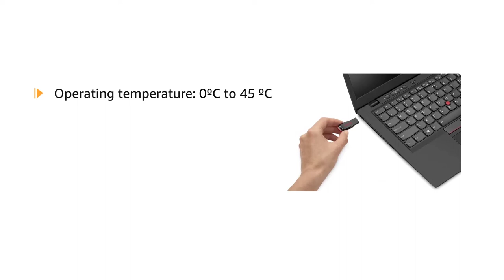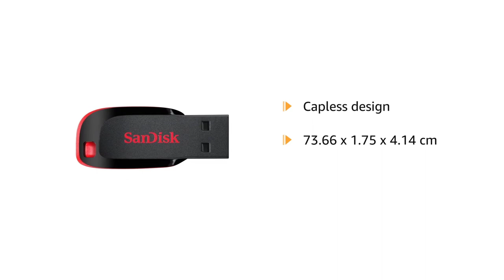SanDisk Flash drive | LINK IN DESCRIPTION | MY TECH WORLD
👉 The United States & Other Countries
[UK, Canada, Italy, France, Spain, Germany, and neighboring countries.]

If You Enjoyed This Video Please Give It A 👍 Thumbs Up! and if you have any queries so please use the comment box.